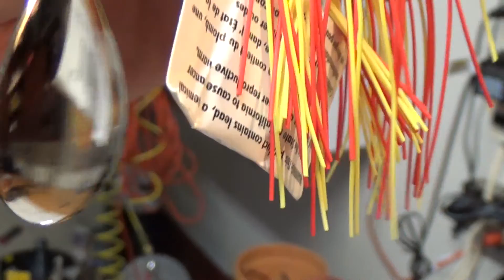Need A Rear View Mirror for your FPV Aircraft?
Here are some good reasons why you might want to add a tiny rear facing mirror on your FPV airplane. I only needed a small one, because I wanted to just see if my wing LED lights and strobe light were on at a glance, without having to pan my camera around to look.

FPV Setup:

Aircraft:
Skywalker with 1900mm Wing (bevrc.com $130)

Propulsion System:
Ogar/Skywalker Power System HC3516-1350 from readymaderc.com ($110)
Includes:
Castle Creations Thunderbird 54A Esc
Himax 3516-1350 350 watt Brushless Outrunner Motor
APC 9x6e Prop

Onboard Servos:
1 GWS S125-1T/2BB/JR (Sail Winch Servo) (from ebay seller WATADEEEL - for panning GoPro) ($29)
4 Hitech HS-65HB Karbonite Gear servos for rud,elev,and 2 ailerons (ebay $88)
1 Hextronic HXT500 servo for payload release (HobbyKing $4)

RC Receiver:
DragonLink UHF RC System Tx ($100 of $269 Tx and Rx combo)

Electronics Battery and UBEC:
Parkzone 3s 1300mAh 15C LiPo (local hobby shop $30)
(powers Hornet OSD, Video TX, Futaba RX, FY31-AP)
HobbyWing 5-6V UBEC 7.5A Max 3-10s Switch-mode (ebay $16)

Motor Battery:
Gens ace 5500mah 3S1P 11.1V 25C Lipo battery pack (hobbypartz.com $41)
(powers esc and Himax Brushless Motor above)

Video Tx and Antenna:
1.3G 800mW tx for 12V system ($50 bevrc.com)
Omni: 1.3 GHz Skew-Planar Wheel Whip Antenna (RHCP) ($33 readymaderc.com)

Feiyu Tech FY31-AP Flight Stabilizer trade edition with

GoPro Hero HD cam for HD Recording of flights ($200 ebay)
16GB SDHC Flash Card for GoPro ($15 ebay)
#16 808 V2 Keychain Camera with "D" lens (wingtip cam, $44 ebay)
8GB MicroSD card for Keychain Camera ($20 Target)
BEV-KX181H-NTSC (Made by Sony - Live video Feed Cam) ($82 bevrc.com)
Foxtech 3-Way Cam Switcher ($20 foxtechfpv.com)

Navigation Lighting:
LED Strips, RX Multi-Switch (apprx $50 ebay and Hobby King)
Whelen Strobe Light ($60)
Piezo Alarm Noisemaker 12v (eBay $12)

Misc parts and glues (carbon fiber, ply, etc.) $100

FLYING WEIGHT 6lb 5.3oz

=TOTAL COST IN AIR: $1524

RC Radio:
Futaba FP-8UAP PCM 1024 72mHz transmitter ($200 used)

Long Range UHF System:
DragonLink UHF RC System (attached to Futaba radio $169 of $269 combo)

RC Tx Aftermarket Battery Pack:
8 cell 9.6V 2500mAh high capacity battery pack for Futaba tx ($28 ebay)

Tripod:
Manfrotto MKC3-H01 (Target $50)

Rx Antennas (2):
Directional: Helical 1.3GHz 9.5dBi RHCP (urbandrones.com $70)

Video Receivers (2):
1.3GHz Receiver w/SAW Upgrade (V3 with 1258 MHz!)($80 ea. x2 ReadyMadeRC.com)

Diversity:
Eagle Eyes FPV Station with Plastic Case (readymaderc.com $90)

Ground Station Battery:
Zippy 3s 5000mAh 20C LiPo
(powers video goggles, both 1.3gHz video RXs, Eagle Eyes - ebay $25)

Video Goggles:
FatShark Dominator video goggles ($300 bevrc.com)

Flight Camera Video Capturing:
Black Box VR1500 FPV Recorder with built-in LCD (Hobby Wireless LLC $120)

Misc parts, tripod, wires, connectors, solder, velcro, servo programmer, etc. ($150 easily)

=TOTAL COST ON GROUND: $1395

=TOTAL COST: $2919 (Yikes!)

FPV Flying Experience: Priceless!